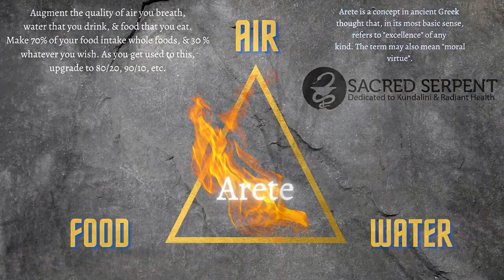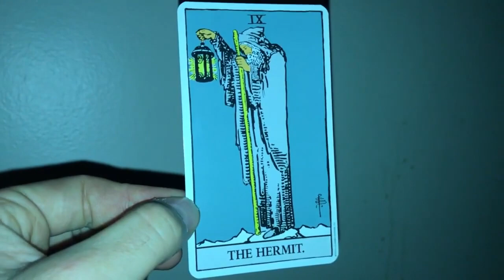YOU CAN ACHIEVE MORE THAN YOU'VE BEEN LED TO BELIEVE IF YOU CAN ALLOW YOURSELF TO BELIEVE THAT 📈🎯🚀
Try Onnit’s Top Product for FREE! Sample any 4 leading supplements, just pay shipping! Limited Time Only!

Strip away, dissolve, & transmute the aspects of your mind that do not serve your best interest. We want to get into the habit of continually updating our mind and body, so that it brings us nothing but beneficial return. Maximize your growth by perfecting your alchemy. Locate the foreign installations in your own mental data banks by doing the 4 magickal exercises. They are: The inner temple, the thoughtlessness exercise, the full body relaxation exercise, & the motionlessness exercise. Practicing Trataka will serve you well as well.

Magnesium Softgels

Magnesium Citrate Bulk Powder

Ultra MAG Mg Complex